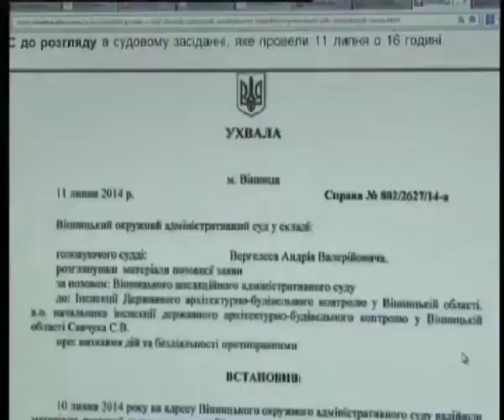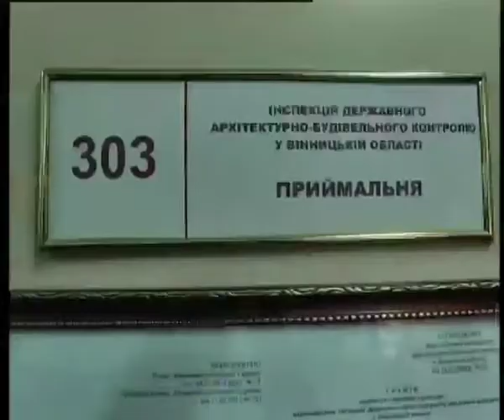Телеканал ВІТА новини 2014-07-17 Ремонт Савою відтепер без контролю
Готель «Савой» наразі в полі недосяжності архітектурно -- будівельної  інспекції.  Державна структура тиждень тому перевірила, як ремонтують об'єкт. З'ясувала - з порушеннями.